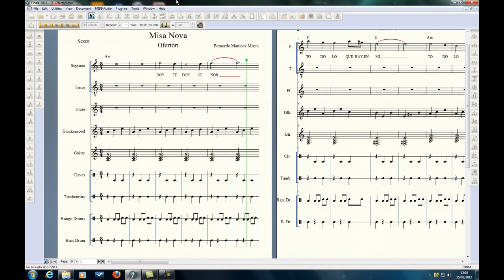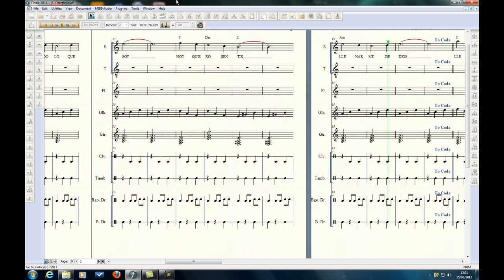Ofertori.mp4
Cançò per al ofertòri en la misa
Enllasos per a les partitures: